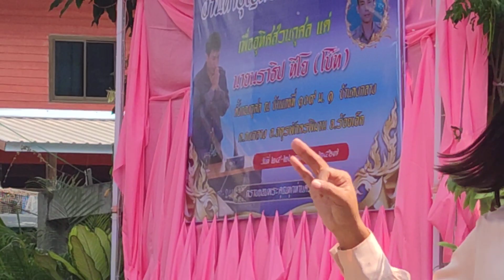Ep2 สายเพี่อชีวิตจ้าท่านนายฮ้อย